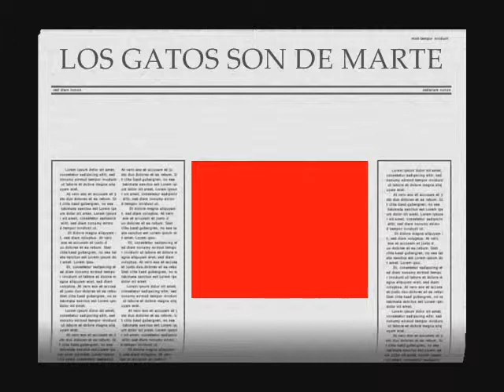LOS GATOS SON DE MARTE